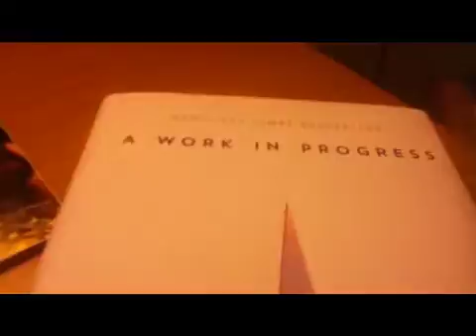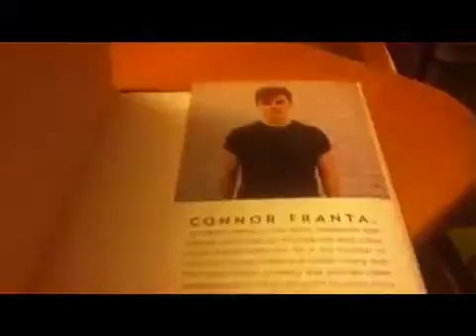Getting Connor Franta Book On Black Friday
Sugercandy15